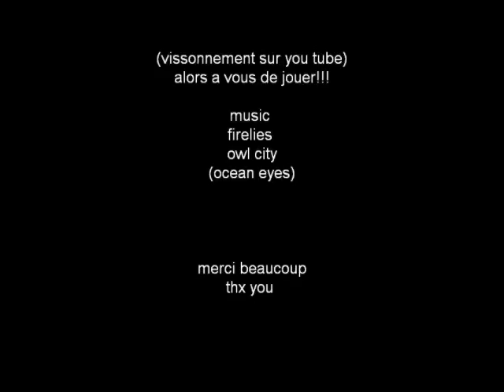speed drawing eyes NRJ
400 vissionnement